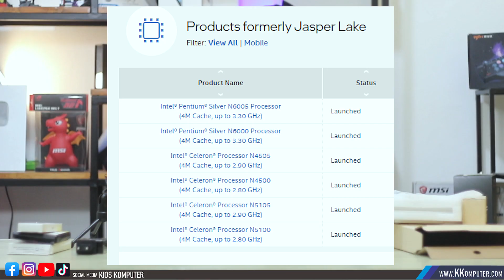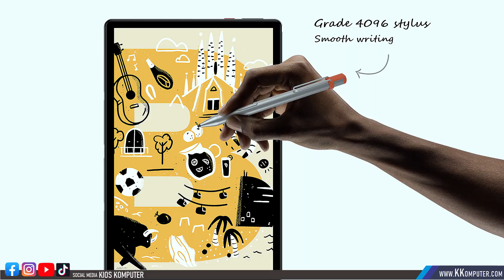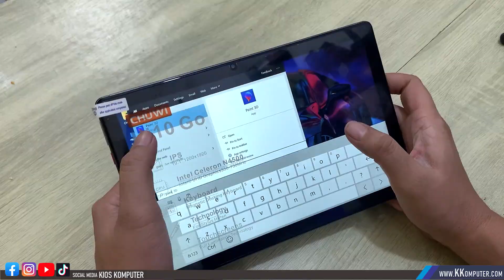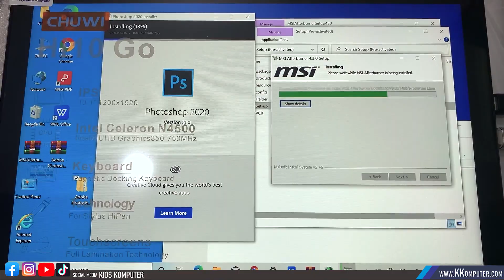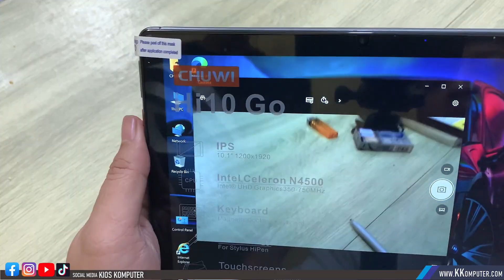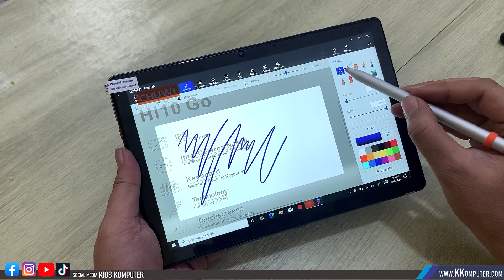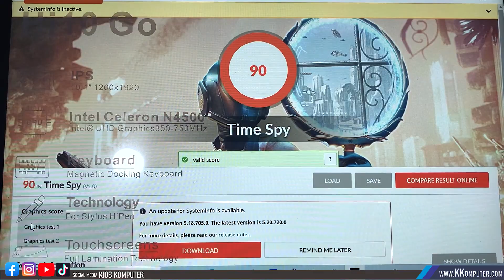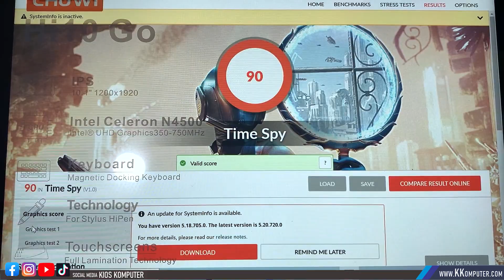WINDOWS TABLET termurah bisa buat sekolah | chuwi Hi10 GO | laptop merah putih chromebook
@292 WINDOWS TABLET termurah bisa buat sekolah | chuwi Hi10 GO | microsoft surface killer

►OBRAL MACBOOK BEKAS 4jt an

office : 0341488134